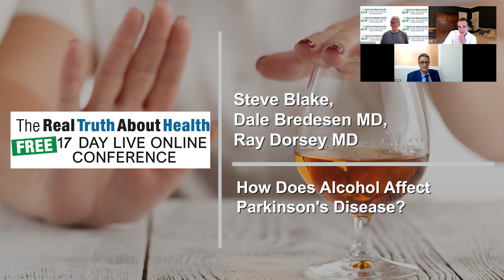How Does Alcohol Affect Parkinson's Disease?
Dr. Steve Blake is a doctor of science specializing in nutritional biochemistry.
He is Director of Nutritional Neuroscience at the Maui Memory Clinic. He is author of Nutrients for Memory, Fats and Oils Demystified, the McGraw-Hill college textbook Vitamins and Minerals Demystified, Stop Strokes Before they Start, Autism: A Spectrum of Improvement, Mastering Migraines: Prevention and Relief, Arthritis Relief, Parkinson’s Disease: Dietary Regulation of Dopamine, Healing Medicine, A Nutritional Approach to Alzheimer’s Disease, No More Heart Attacks, Mosby’s Alternative Remedies, and co-author of Mosby’s Drug Guide for Nurses, 4th edition. He and his wife Catherine live on an organic farm on Maui that is powered by the sun.

Dr. Dale Bredesen’s  is an author and internationally-recognized expert in the mechanisms of neurodegenerative diseases, and is a New York Times bestselling author for - The End of Alzheimer's: The First Program to Prevent and Reverse Cognitive Decline Dr. Dale Bredesen’s career has been guided by a simple idea: that Alzheimer’s as we know it is not just preventable, but reversible. Thanks to a dedicated pursuit of finding the science that makes this a reality, his idea has placed Dr. Bredesen at the vanguard of neurological research, and led to the discoveries that today underlie the ReCode Report.

Dr. Ray Dorsey, M.D. is a medical doctor and author of  Ending Parkinson's Disease: A Prescription for Action. Brain diseases are now the world's leading source of disability. The fastest growing of these is Parkinson's: the number of impacted patients has doubled to more than six million over the last twenty-five years and is projected to double again by 2040. Harmful pesticides that increase the risk of Parkinson's continue to proliferate, many people remain undiagnosed and untreated, research funding stagnates, and the most effective treatment is now a half century old. Dr. Ray Dorsey is David M. Levy Professor of Neurology and Director of the Center for Health + Technology at the University of Rochester Medical Center. Dr. Dorsey is helping investigate new treatments for movement disorders and improve the way care is delivered for individuals with Parkinson disease and other neurological disorders. Using simple web-based video conferencing, he and his colleagues are seeking to provide care to individuals with Parkinson and neurological diseases anywhere that they live.